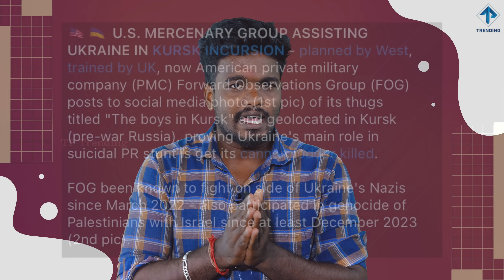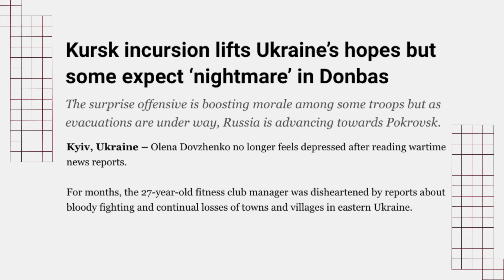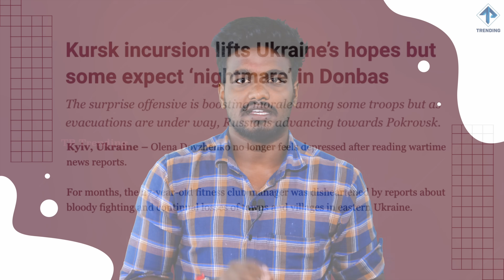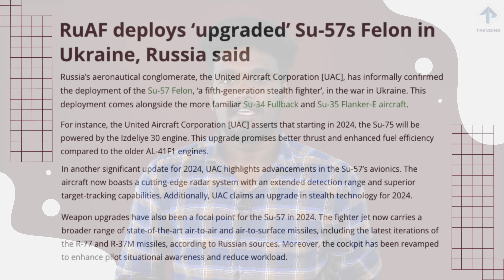உக்ரைனுக்கு உதவ வந்த அமெரிக்கர்களை சுற்றிவளைத்த ரஷ்யா | அடுத்த நகரத்தை இழக்கும் உக்ரைன் | TPTrending